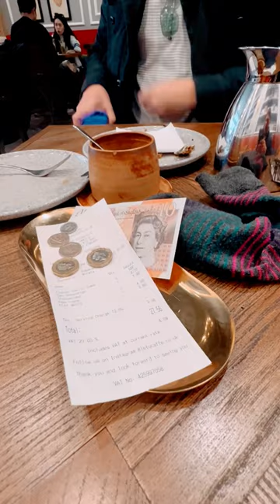L'ETO - Boojie or Just an Elegant Version of Starbucks?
In this Alan and I act like a couple of tourists and go into L'ETO on Piccadilly in London for some cake.